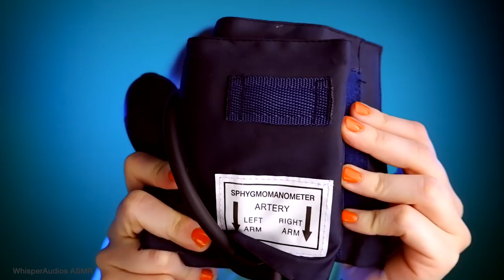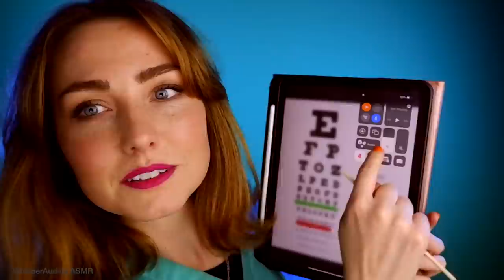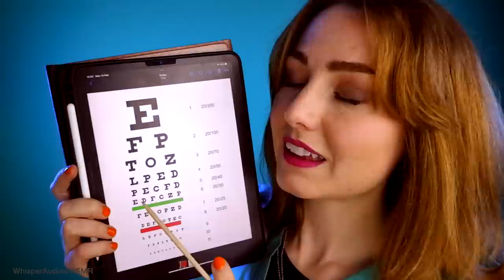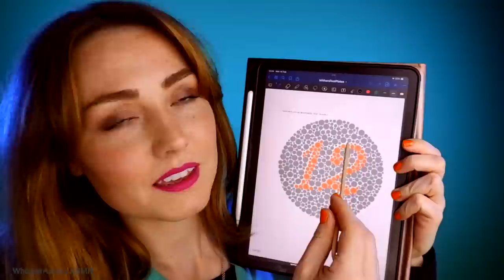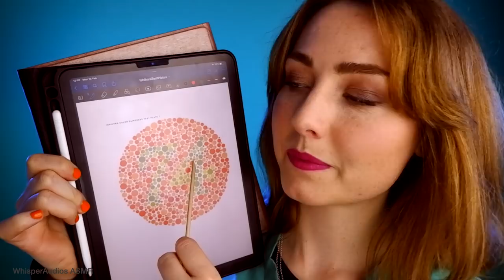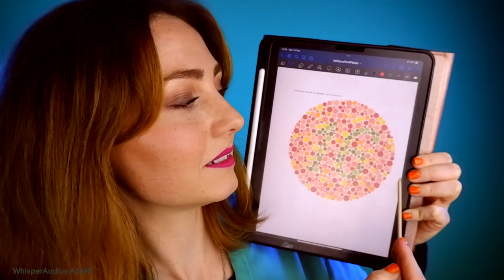ASMR - MEDICAL triggers ONLY (real heartbeat, follow the light, eye exam, dental checkup +more)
All your medicalasmr triggers in one place! Timestamps below so you can choose your favourites!

ASMR medical triggers featured in this video!
(Gentle whispering throughout)
00:00 00:58 - Trigger Preview
00:59 - 01:13 - Hello!
01:14 - 03:04 - Stethoscope listening to your heart with real heartbeat sounds
03:05 - 06:04 - Stethoscope listening to your lungs with real breathing and heartbeat sounds (breathe in and out)
06:05 - 13:33 Blood pressure cuff sounds (crunchy fabric, air squeezing, air puffing)
13:34 - 15:53 Covering your eyes whilst whispering ear to ear
15:54 - 19:18 - Covering your eyes + How many fingers am I holding up?
19:19 - 23:08 - Checking your eye prescription (better or worse?)
23:09 - 32:06 - Follow the light (+ in dark mode too!)
32:07 - 35:34 - Identifying smells (tapping on bottle, clicky screw caps)
35:35 - 40:58 Touching your face (is this soft or sharp? How many times did I touch your face?)
40:59 - 43:57 - Identifying letters on snellen chart
43:58 - 47:00 Ishihara colour blindness chart
47:01 - 49:01 - Dental checkup (looking inside your mouth)
49:01 - end - Thanks for watching!

CUSTOM VIDEOS - From time to time I make custom videos for viewers! To have your own personalised ASMR video made just for you, please email whisperaudios(at)hotmail.com for Price List, Availability and Terms & Conditions.